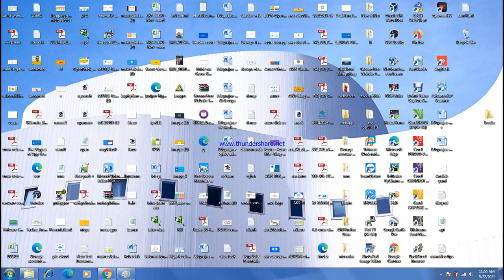IT Career Guidance Tamil